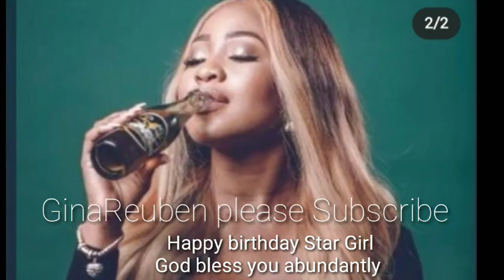what Erica got as birthday surprise this morning happy birthday Erica